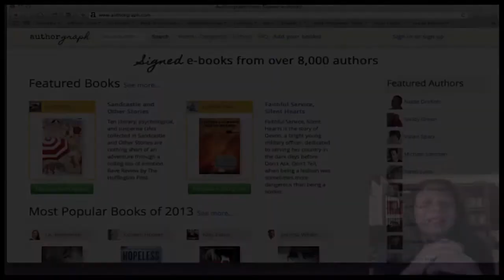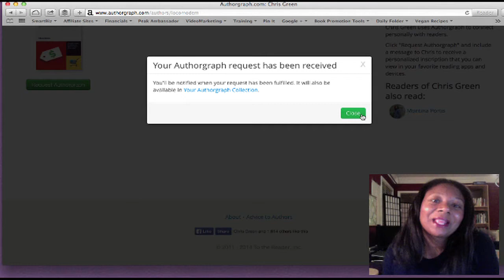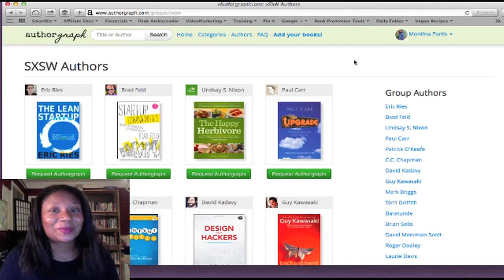How do you sign an e-book? With Authorgraph!